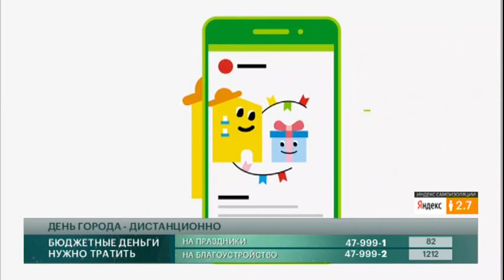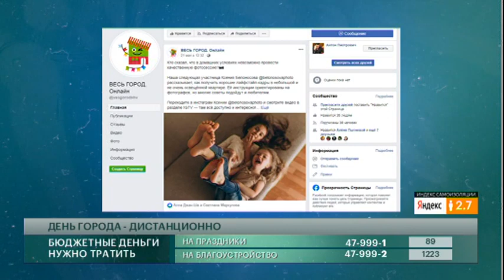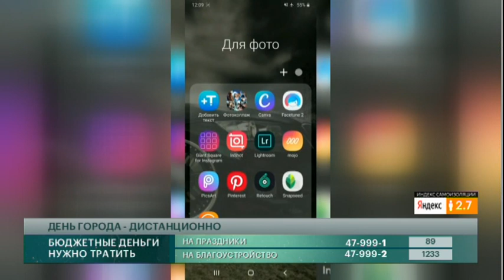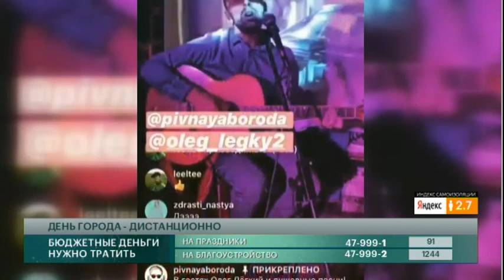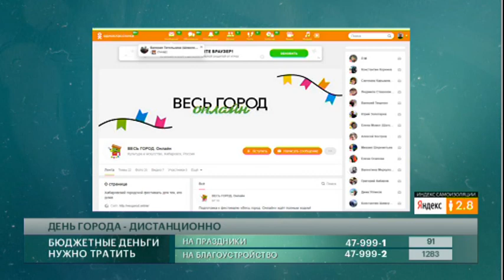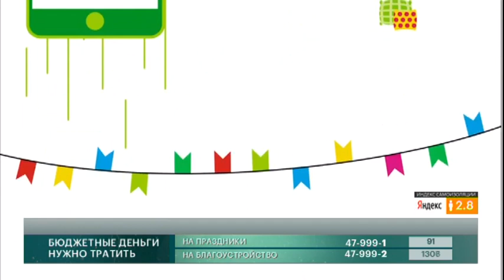День города - дистанционно. Говорит Губерния. 27/05/2020